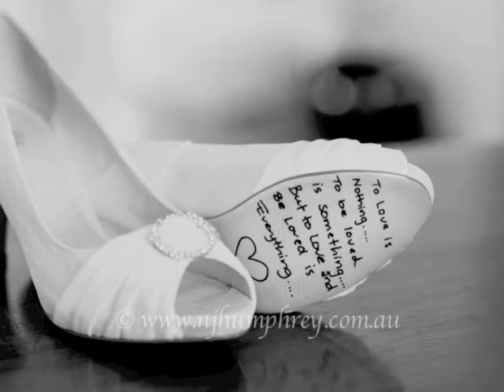Mr & Mrs Mills By NJ HUmphrey Photography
The wedding of Brooke and Keron Busselton Western Australia